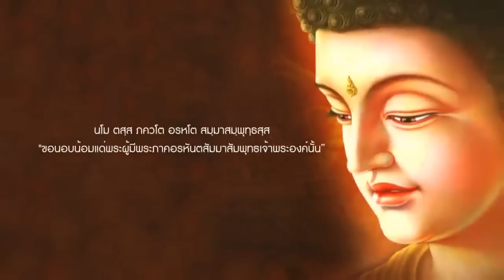พระวังคีสเถระ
เอตทัคคะ หมวดภิกษุ - พระวังคีสเถระ เอตทัคคะในทางผู้มีปฏิภาณ
ให้เสียงอ่านโดย พระมหาธีรนาถ อคฺคธีโร

ข้อมูลในการศึกษาเพิ่มเติม